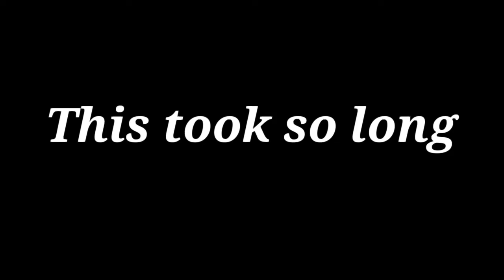Rabbit hole original meme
I know that there is a meme with this sound but this is original

Story:

WARNING THIS IS IN A ALTERNATIVE UNIVERSE

Celina breaks out of a insane asylum lab and wants to kill roxy beacuse she heard that roxy killed Doggie witch wasn't true she hurt her so she goes into her house drags her into her "home" and traps her in her "world"